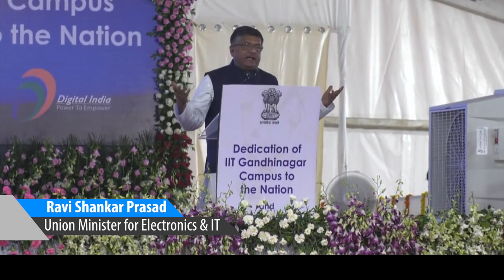Ravi Shankar Prasad, Union Minister on the significance of PMGDISHA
Ravi Shankar Prasad, Union Minister highlighting the significance of PMGDISHA and Digital Literacy, while addressing the, Digital Saksharta Abhinandan Samaroh at IIT Gandhi Nagar.